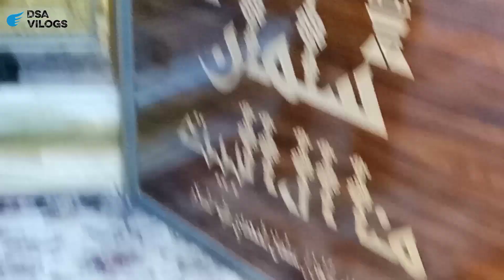Shrine Hazrat Salman || Shrine Abdullah bin Jabir Insari || Tahir bin Imam Baqir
الحمدللہ رب العالمین

تمام بہن بھائیوں کو میری طرف سے پیار محبتوں بھرا سلام ہو امید ہے کہ اللہ تعالیٰ کے فضل و کرم سے آپ سب ٹھیک ہوں گے اور دعا ہے کہ اللہ تعالیٰ آپ سب کو سلامت رکھے
آمین ثم آمین یا رب العالمین
آپ سب کا مشکور ہوں کہ آپ سب نے اتنا پیار اور محبت دی
اس ویڈیو میں آپ کو زیارت کروائیں گے حضرت سلیمان محمدی حضرت طاہر بن امام باقر علیہ السلام اور حضرت عبداللہ بن جابر انصاری کے روضہ مبارک کی اگر ہماری ویڈیو اچھی لگے تو ہمارے چینل کو سبسکرائب کریں اور بیل آئیکن 🔔 کو ضرور دبائیں
                  شکریہ